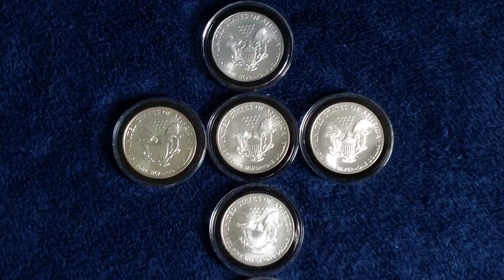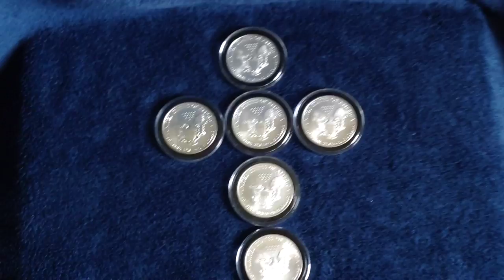Salivate Resurrection!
Happy Easter my friends! It doesn't matter who you are or what you believe, if you call out to Him, Jesus, you'll be saved for al eternity, which if I'm not mistaken is a pretty long time.